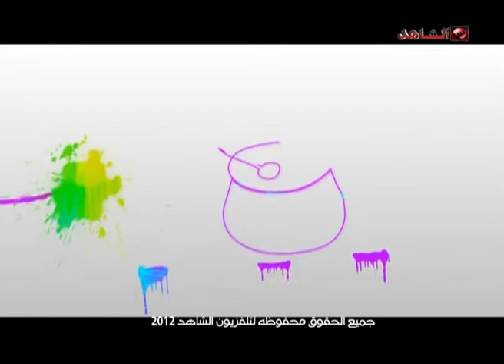برنامج سفرتنا تلفزيون الشاهد11 05 2012 ج1